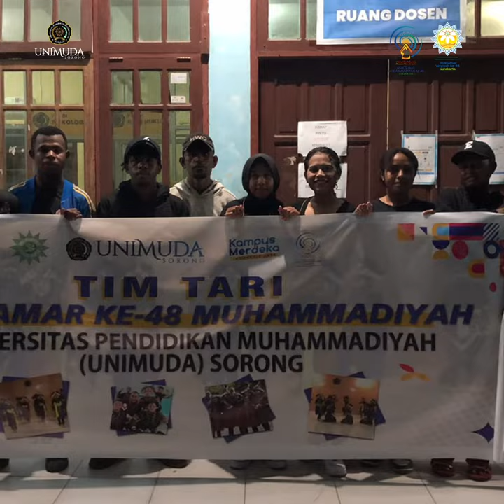Memukau! UKM Tari UNIMUDA Sorong tampil di depan Presiden Joko Widodo